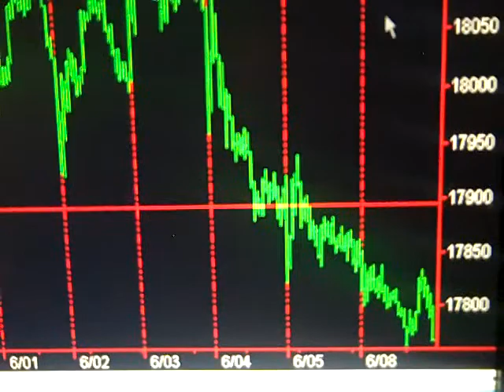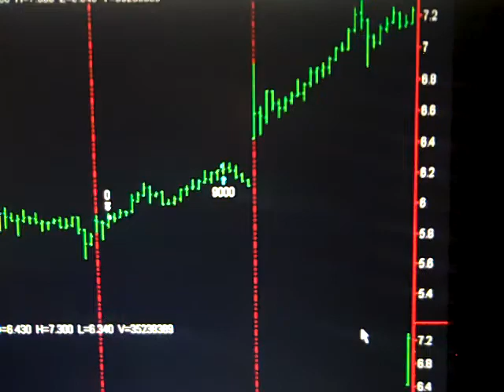Today Stock Market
Monday June 8, 2015 Hi my name is Bob Buran and I do "Today Stock Market" and stock market news every day the stock market is live.  During "Today Stock Market" I discuss all stock market trades I take based on the trading system software that is the culmination of 20 years of my trading experience and trading system development. I am in fact a trading system pro.  This daily stock market update is a way for you to keep on top of stock market prices, understand stock market basics and learn to make money in the unpredictable stock market of 2013.